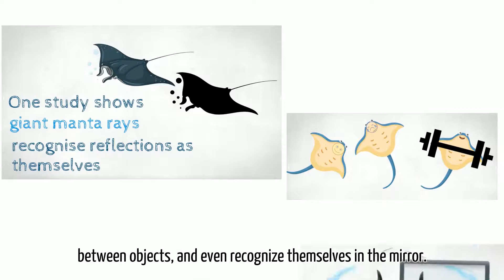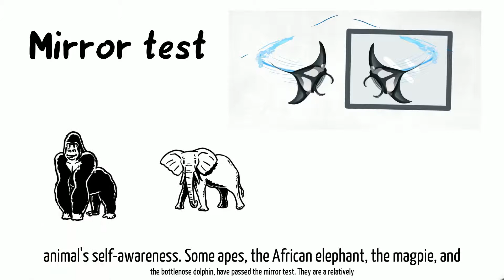Can Fish Remember? Can Fish Feel? For those who love our ocean. Please like and share.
There is a rumour that fish has about a three-second memory. Do you think it's real? In recent findings, scientists tell us that fish are more sophisticated than what we believe in behaviour and learning abilities.

ANewR Consulting Limited is specialised in a number of niche areas where professional environmental, sustainability and digital technology services are provided:

* BEAM Plus Consultants
* IEC Independent Environmental Checkers
* Acoustic, Noise & Vibration Consultants
* Noise Consultants to support Noise Permit and Emission Label applications
* Environmental Design Consultants
* QPME Label Consultant: Apply New and Renew Existing
* Multi-Channel Acoustic System Consultants
* GIS Consultants